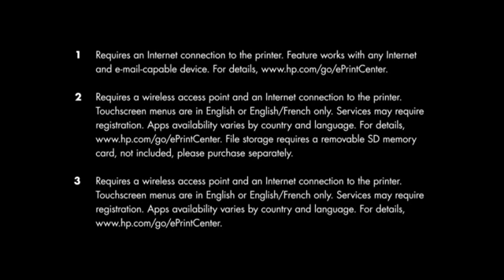HP e-Station printer video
Working with HP Imaging and Printing subject matter experts allowed us to create this engaging 3D motion adventure in space to highlight the advantages of this truly unique product.